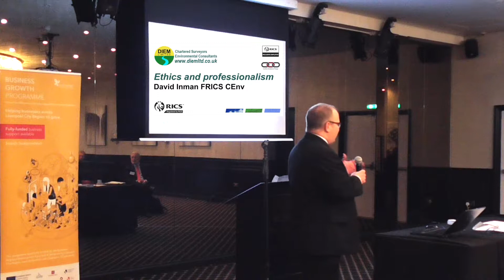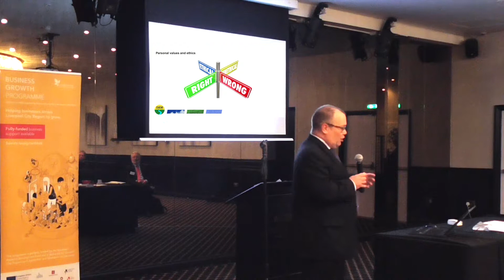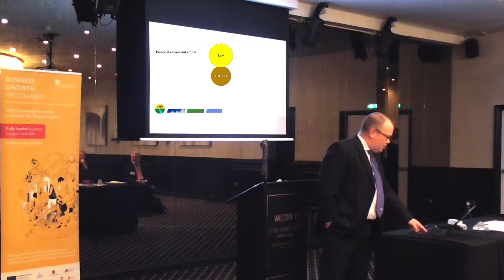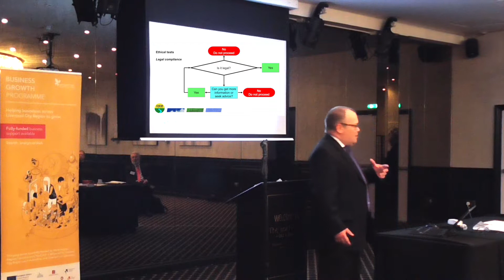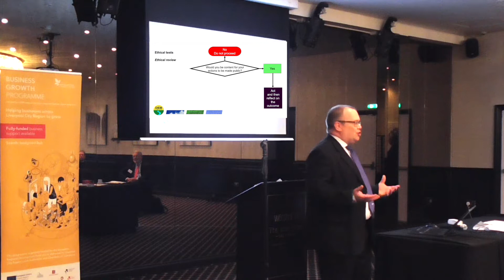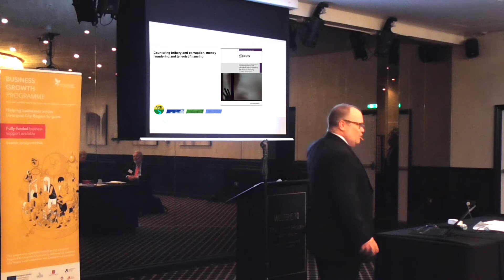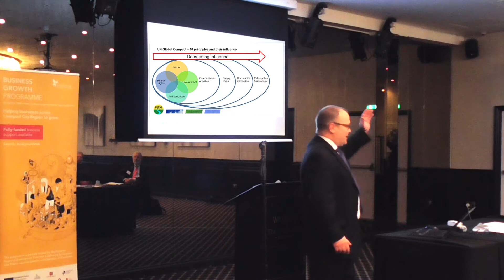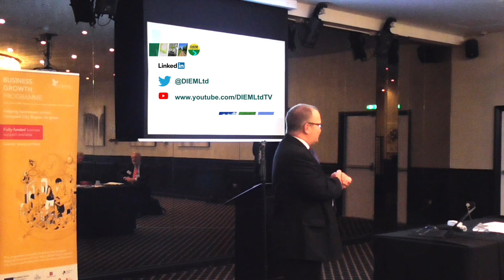Ethics and Professionalism Lecture. Southport, UK, October 2019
I was delighted to be invited to chair and speak at the InvestSefton Financial and Professional forum event at The Bold Hotel in Southport.

In my talk I discussed ethical reasoning in business and then how to deliver ethical business via UN Global Compact and the 17 Sustainable Development Goals.

I've overlaid the PowerPoint slides over the projector screen as they were not clear on the footage.

Apologies for the microphone packing up during the lecture - not my equipment!